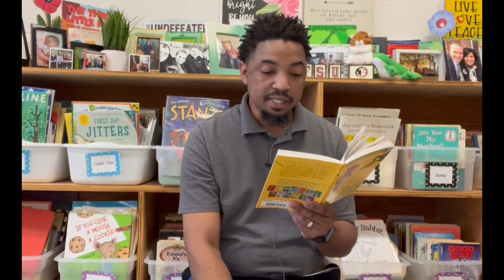Chapter 8 Read Aloud of Friendship According to Humphrey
Join Mr. Livingston, the Assistant Principal, as he reads aloud chapter 8 of Friendship According to Humphrey, by Betty G. Birney, Padgett’s One School, One Book read!